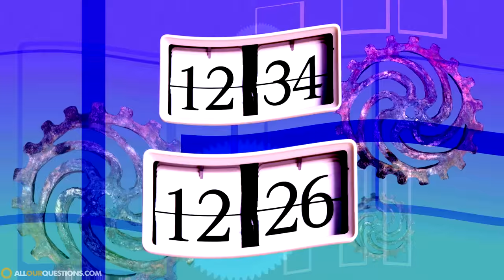What Makes You Dream?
Have you ever thought to yourself, why do we dream? This video shares the latest information on the mysterious world of dreams.

Humans, on average, dream two hours per night during all phases of the sleep cycle but most of our dreams occur during REM (Rapid Eye Movement) sleep.

During an 8 hour sleep cycle we enter REM sleep between 4 and 6 times and as the night goes on we spend more and more time of the 90 minute cycle in REM sleep and our most vivid dreams are most likely to occur during the final few hours of sleep.

Although we don't know the exact science of why we dream just yet there are a number of theories that surround the topic.

For example, Sigmund Freud proposed that our dreams are a representation of our unconscious desires. He thought the subconscious instincts that drive us are formed from our experiences as children and dreaming helps us become aware of them.

J. Allan Hobson and Robert McClarley proposed back in the 1970's that when we go into REM sleep the circuits of the brain that deal with emotions and memory, also known as the limbic system, become active. Basically, the brain reacts to the signals firing in this part of the brain and tries to find meaning in them.

Charles Darwin suggested that we evolved the ability to dream - implying that they have a positive effect on our mind and/or bodies.

If you liked this video about why we dream,  remember to share it!